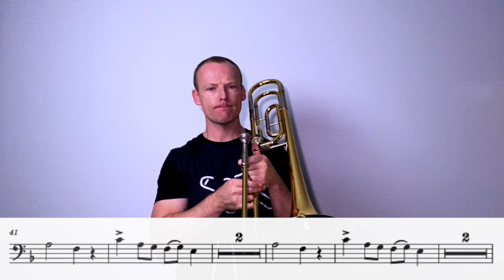Save Your Tears - Easy Trombone Play Along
Slightly slower (112bpm down from 118bpm) and in a much lower key. Play The Weeknd's hit song 'Save Your Tears' on your trombone, euphonium or cello. Too easy? Click below for the version in the original key at full tempo.

0:00 Intro
0:32 Play Through
4:18 Outro
4:47 Backing Track